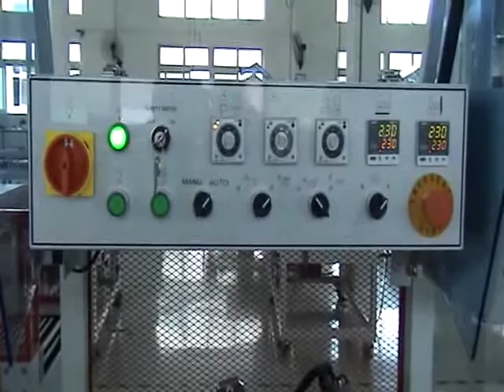LB 728+T 63 Big Plastic Box